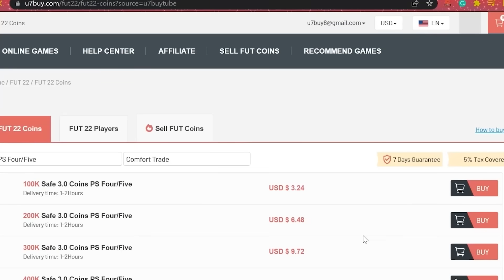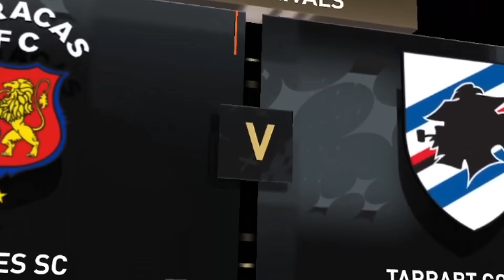86+ x10 Packs Decide My FIFA Team!